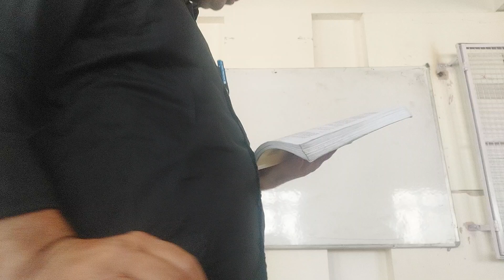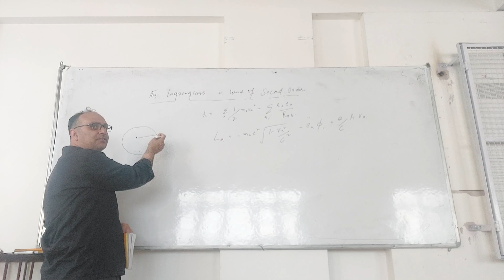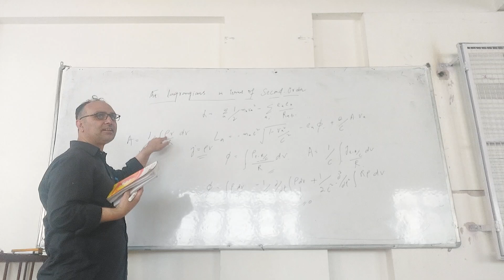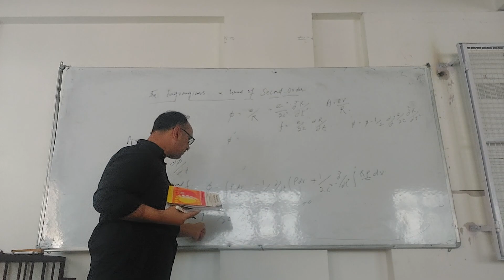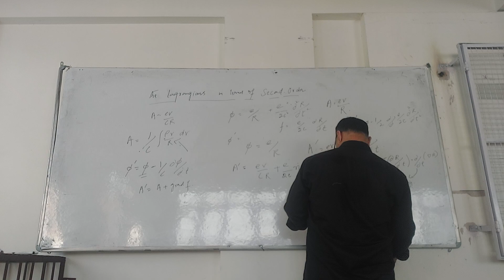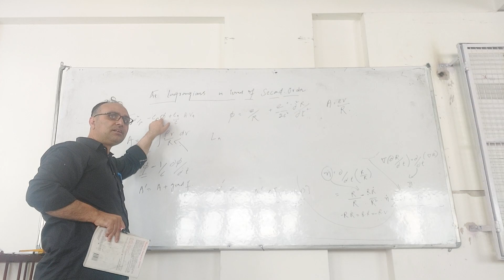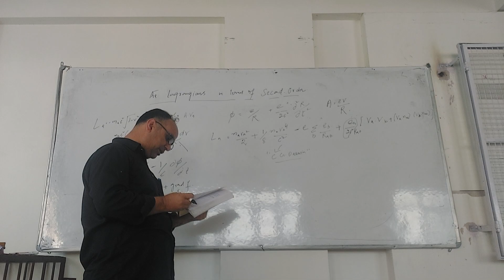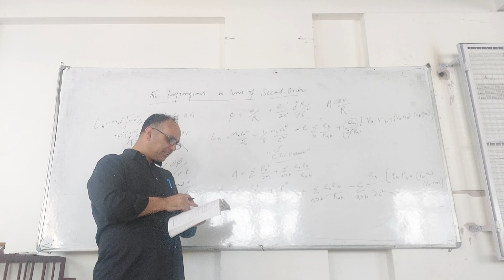langrangian Terms of 2nd Order